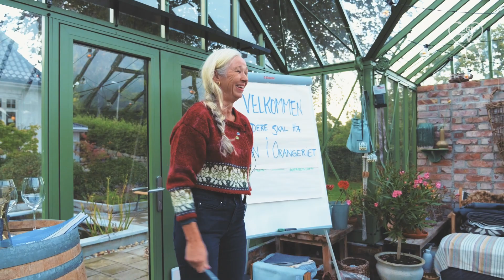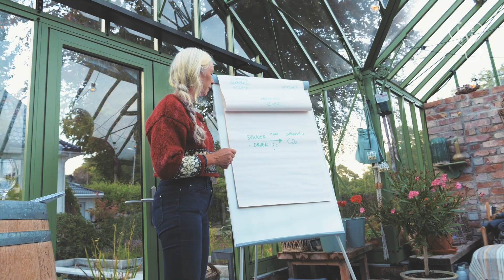Julie Sønnervik er nevrolog og ekspert på migrene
Som nevrolog er hun opptatt av lukt og smak, og hvordan hjernen tolker smaksopplevelser. Det førte henne inn i vinens verden.